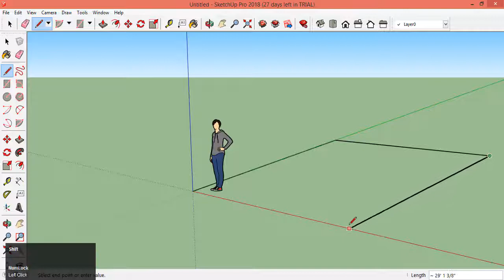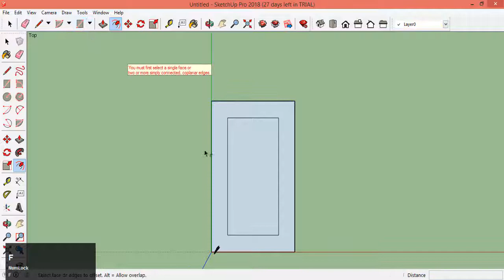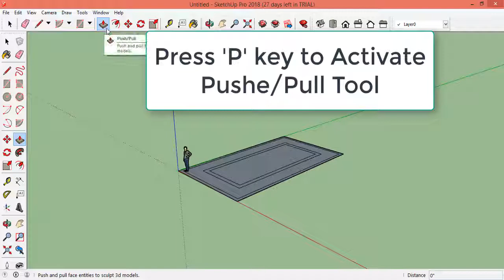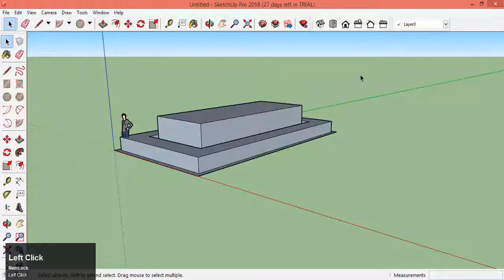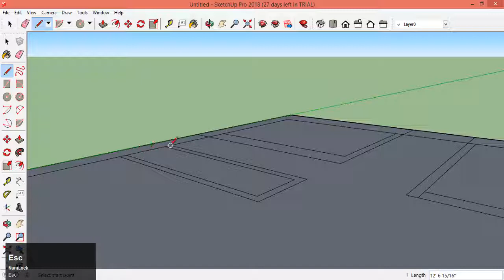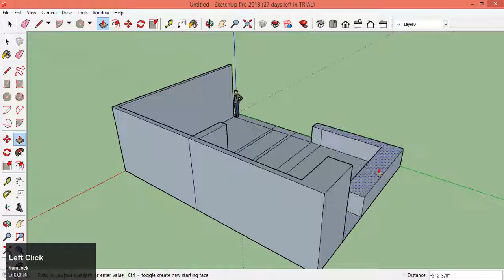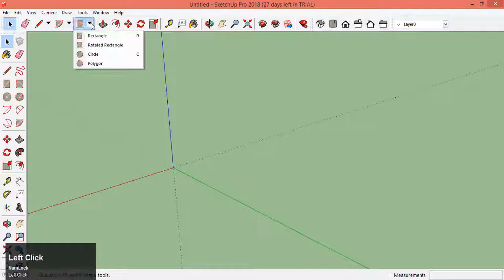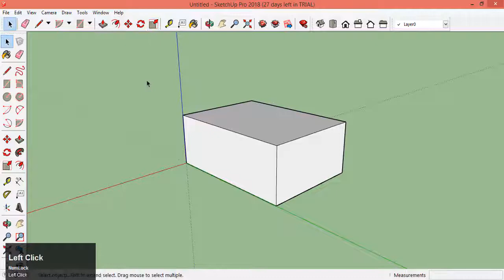Google SketchUp Part 03 Push/Pull, Offset, Move, Rotate and Scale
In this Tutorial We Will try to Learn How to Use of Push/Pull, Offset, Move, Rotate and Scale Tools.